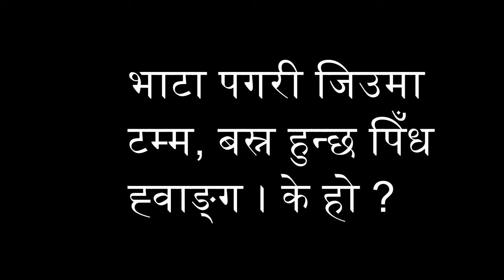कथाः एक रात दुई कथा । कथाकारः अजित ओझा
Nepali Katha Title: कथाः एक रात दुई कथा । कथाकारः अजित ओझा

-Jamin Rai